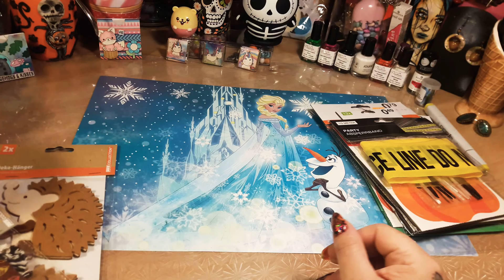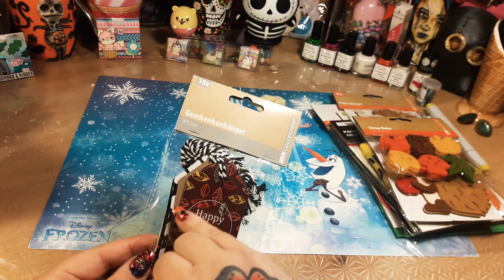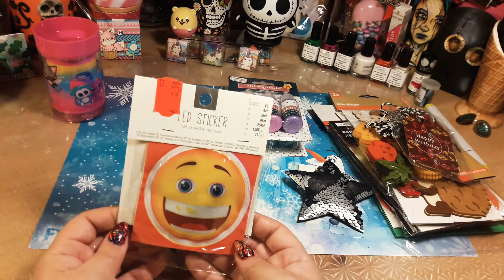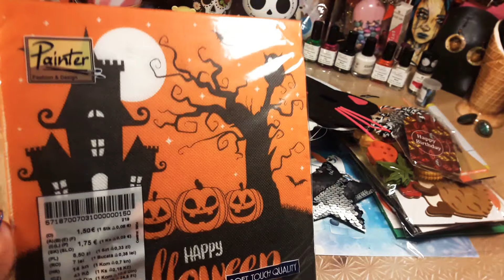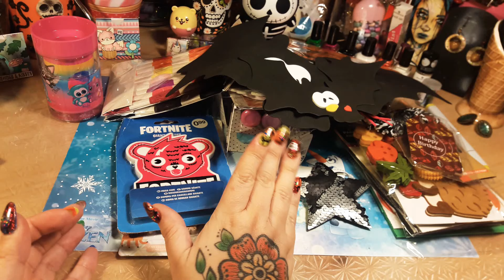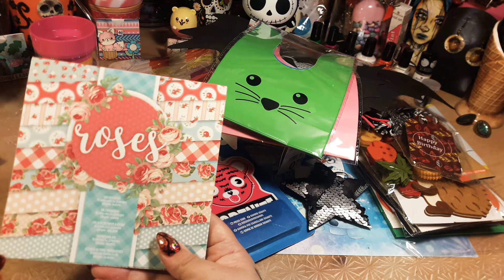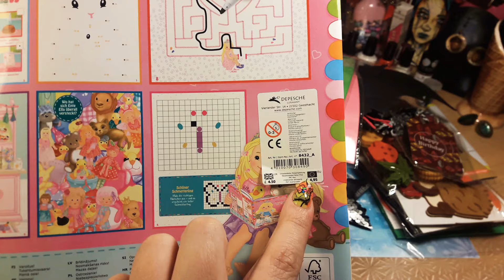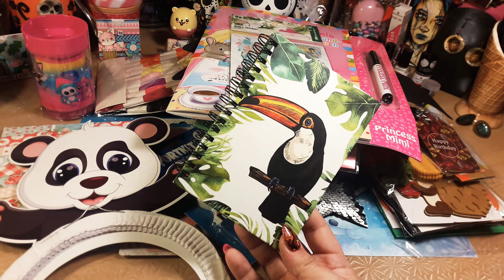Zeeman und 1 Euro Shop Haul Teil 1